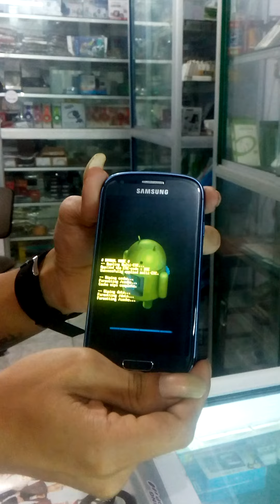Hard Reset Samsung Galaxy S3 Mini GT-I8190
Cara Hard Reset Samsung Galaxy S3 Mini GT-I8190 dan Factory Reset Samsung Galaxy S3 Mini serta cara masuk Recovery Samsung Galaxy S3 Mini